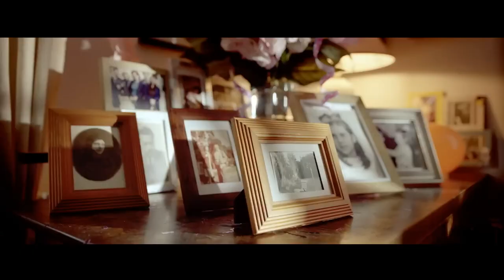Szczęścia chodzą parami oficjalny zwiastun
SZCZĘŚCIA CHODZĄ PARAMI 2022
Czas trwania: 1 godz. 40 min.
Reżyseria: Bartosz Prokopowicz
Scenariusz: Wojciech Saramonowicz / Hanna Węsierska
Gatunek: Komedia rom.
Produkcja: Polska
Premiera: 2 września 2022 (Polska premiera kinowa)

Malwina (Weronika Książkiewicz), przebojowa projektantka samochodów, zakochuje się w Brunonie (Michał Żurawski), wziętym terapeucie par. Choć potrafi on uratować każdy związek, to jego własne historie miłosne tworzą serię spektakularnych katastrof. Przystojny i zabawny, mógłby być mężczyzną marzeń, gdyby nie to, że na kobiety działa jak czarny kot. Sprowadza na swoje wybranki pecha, który z hukiem kończy najbardziej płomienny romans. Nieświadoma ryzyka Malwina, ulega jego czarowi od pierwszego wejrzenia. Mimo że w jej życiu rozpoczyna się seria niefortunnych zdarzeń, Bruno nie zamierza się tym razem poddać. Aby uratować miłość swojego życia, musi znaleźć przyczynę swoich sercowych porażek. Nie uda mu się to jednak bez odrobiny szczęścia.